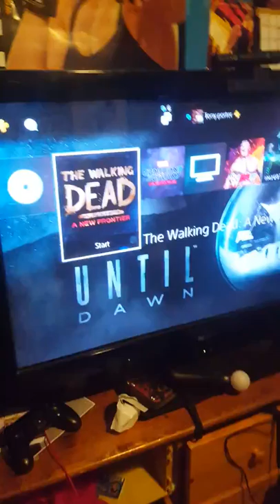A little blog